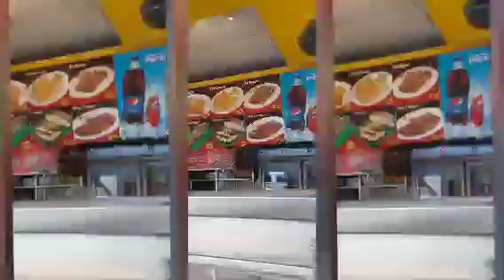Village & BAYAN Pagbilao Quezon/Vacation 2023